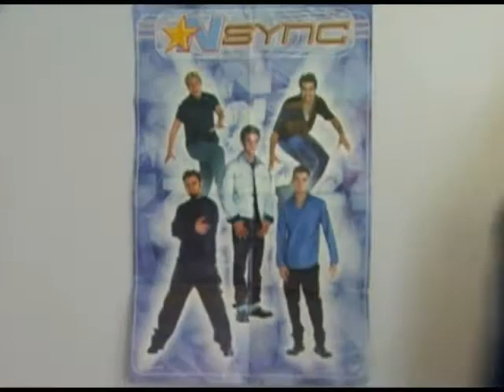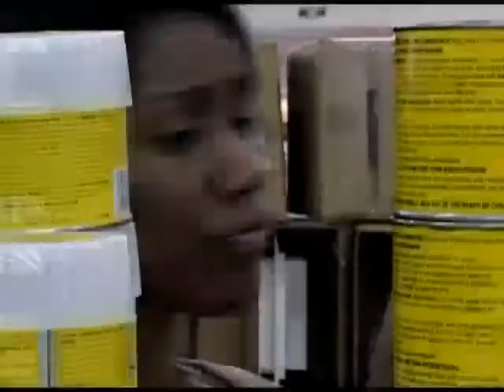Youtube Version of Georgiana part 1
Low resolution version of a great short film from Macon, Georgia based Southern Girl Productions. Jowanda Durham stars as Georgiana, a young woman who meets the man of her dreams, falls in love... then gets casually dumped. After a short season of losing her mind, she pulls herself together and gets her life back. Featuring a cast of locals and the backdrop of historic Macon, Georgia; Georgiana is a treat.